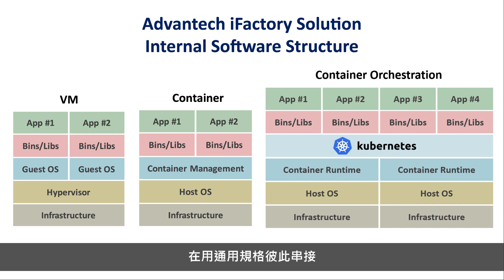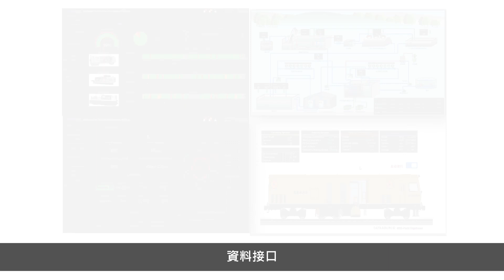WISE Minute 第12集 - 無痛加速工廠管理智慧化的秘密武器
🔥免費試用30天｜以Kubernetes升級的WISE-PaaS數據平台🔥
開發智慧工廠應用服務採用雲原生技術，不僅能加速產品的進化，也能大幅縮短開發時間。 WISE Minute第12集揭密工廠管理智慧化的關鍵，達到快速佈署更新，加速工廠智慧化腳步！
想要尋找建置IoT解決方案的工業App？來逛逛WISE-PaaS 物聯雲市場
想知道如何在WISE-PaaS工業雲平台上開發你的解決方案？在這裡學習：